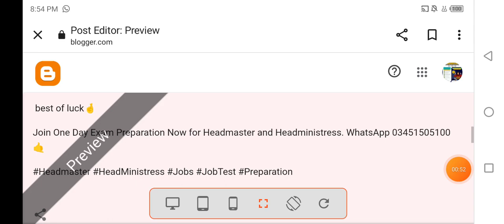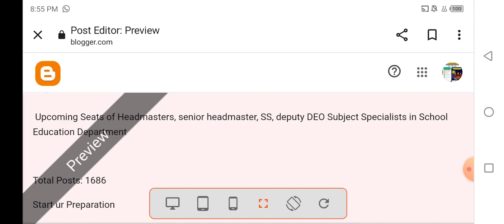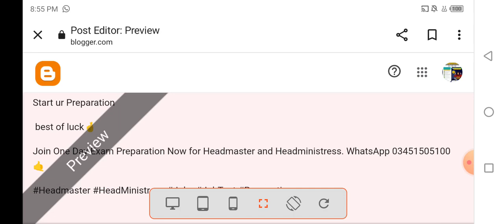Wonderful News 🗞️ Jobs of Headmaster Headministress | SS | DEO | Subject Specialist 03451505100 🤙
Old Channel